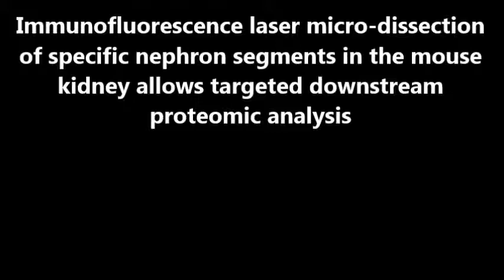Physiological Reports : Immunofluorescence laser micro‐dissection of specific nephron segments...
Immunofluorescence laser micro‐dissection of specific nephron segments in the mouse kidney allows targeted downstream proteomic analysis. Radmila Micanovic et al (2015), Physiological Reports

Laser micro‐dissection (LMD) is a very useful tool that allows the isolation of finite areas from tissue specimens for downstream analysis of RNA and protein. Although LMD has been adapted for use in kidney tissue, the use of this powerful tool has been limited by the diminished ability to identify specific tubular segments in the kidney. In this study, we describe a major improvement in the methodology to isolate specific cells in the mouse kidney using immunofluorescence LMD (IF‐LMD). Using IF‐LMD, we can reproducibly isolate not only glomeruli, but also S1–S2 proximal segments, S3 tubules, and thick ascending limbs. We also demonstrate the utility of a novel rapid immunofluorescence staining technique, and provide downstream applications for IF‐LMD such as real‐time PCR and cutting‐edge proteomic studies. This technical breakthrough may become an invaluable tool for understanding cellular and molecular events in the heterogeneous kidney milieu.